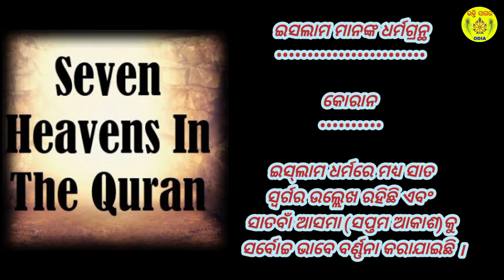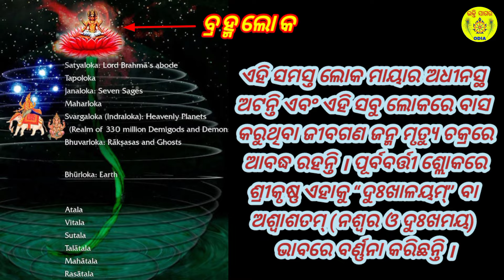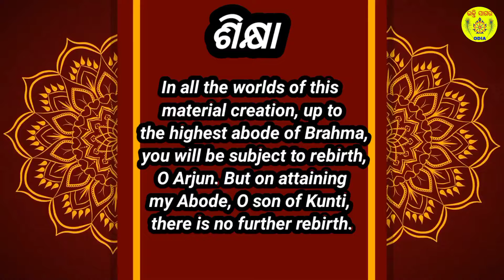Bhagavad Gita Chapter 8 Shloka 16 (Rebirth in all the planets except Krsna's abode)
ହେ ଅର୍ଜୁନ! ବ୍ରହ୍ମାଣ୍ଡର ପ୍ରତ୍ୟେକ ମାୟିକ ଲୋକ, ଏପରିକି ସର୍ବୋଚ୍ଚ ବ୍ରହ୍ମଲୋକ ପର୍ଯ୍ୟନ୍ତ ଯାଇ ପୁନର୍ଜନ୍ମ ନେବାକୁ ପଡ଼ିଥାଏ । କିନ୍ତୁ ହେ କୁନ୍ତି ପୁତ୍ର! ମୋର ଲୋକ ପ୍ରାପ୍ତ କରିବା ପରେ ଆଉ ପୁନର୍ଜନ୍ମ ହୁଏ ନାହିଁ ।
In all the worlds of this material creation, up to the highest abode of Brahma, you will be subject to rebirth, O Arjun. But on attaining My Abode, O son of Kunti, there is no further rebirth.